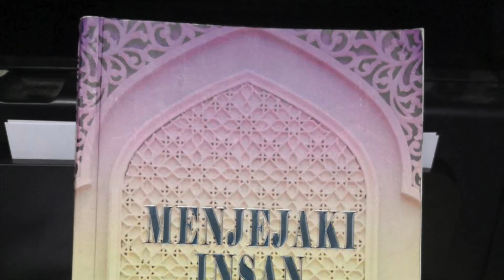DR HAMDAN MUHAMMAD (09 DIS 23) | NABI NUH AS | SURAU AL-HIDAYAH KG ALUR KUDA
Kuliah subuh Sabtu di surau al-Hidayah Kampung Alur Kuda, Bukit Tok Beng, Kuala Nerus, Terengganu, Malaysia.
Kitab: Menjejaki Insan Pilihan
Pengarang: Dr. Hamdan Muhammad (Ustaz)
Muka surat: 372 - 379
Pelajaran: Pengajaran & Iktibar dari perutusan Nabi Nuh AS - Istiqamah Dalam Dakwah & Puasa Hari Asyura